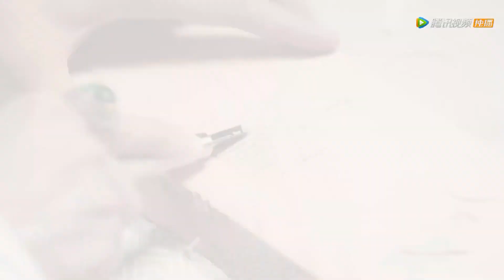心机女看见王爷与灰姑娘恩爱，心生嫉妒，竟把王爷的秘密卖给竞争对手！🎈九流霸主Overlord#白鹿#赖艺#请君